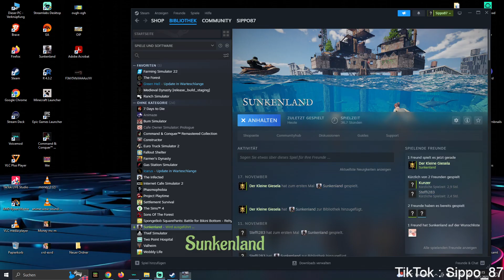Sunkenland - Eine neue Insel besiedeln Part 2